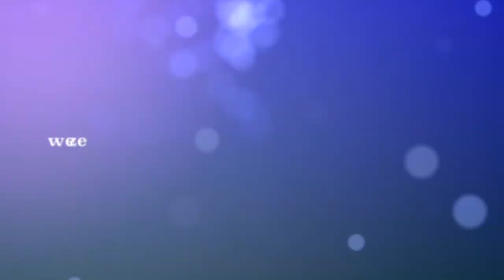DJ SHIA - #1 JEWISH DJ